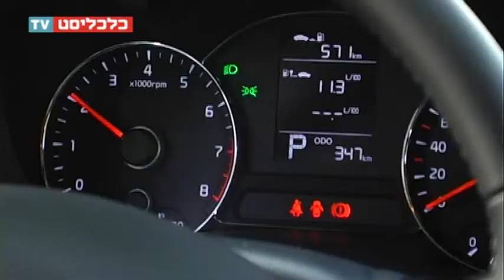כלכליסט TV - מבחן רכב - קיה פורטה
מנחה: עוזי בלומר
צילום: קרן שעיו
עריכה: נתנאל סננס